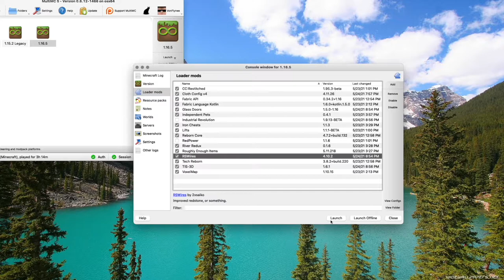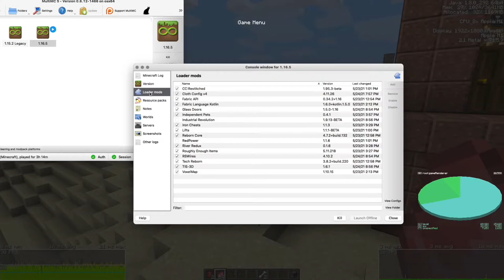Różnorakie mody na Fabric 1.16.5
### INFO ###

Timestampy:
0:00 Wprowadzenie
1:40 Mod na windy
2:07 Jak działa mod na windy?
9:32 TechReborn
11:02 Lepsze i gorsze klony RedPowera
13:36 RSWires
14:26 TIS 3D
16:38 CC:Restitched
20:05 Independent Pets
22:16 Rendering Świata Purpurowy
22:52 Iron Chests
23:13 Summary
24:38 Odnośnie innych modów